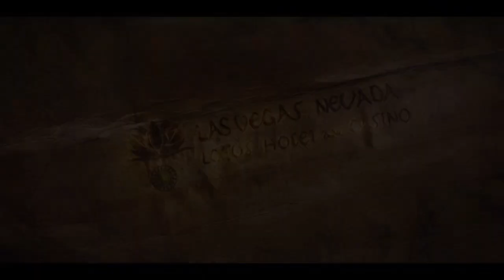半神男孩? 大戰九頭蛇#海神?杰克遜 海神之盜